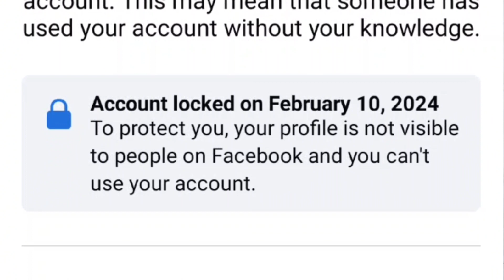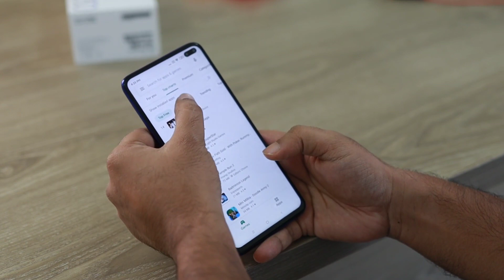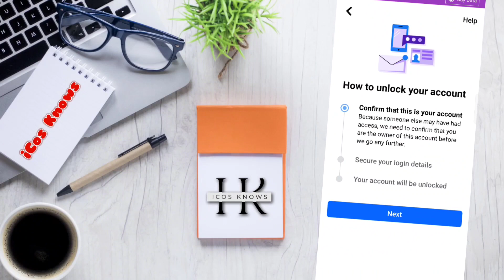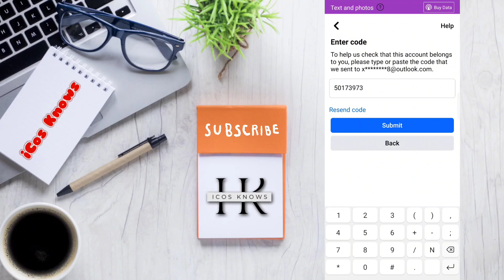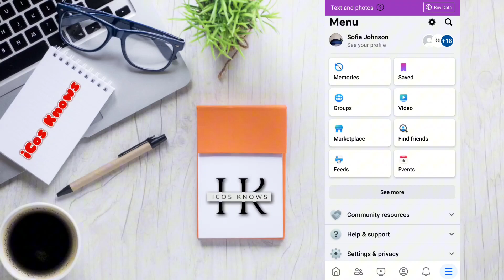Facebook Your Account Has Been Locked | Facebook ID Locked How To Unlock 2024 | iCos Knows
✓✓✓About_This_Video✓✓✓
Hello friends I am Asif and in today's video I will show you how to unlock your Facebook ID if it is locked.
In this YouTube video, we will guide you on how to unlock a locked Facebook account. We understand how frustrating it can be to lose access to your account, but don't worry, we've got you covered! Our step-by-step tutorial will walk you through the process, ensuring that you regain control of your account in no time. Say goodbye to the hassle of a locked Facebook account with our helpful tips and tricks! Thank you 💝

👇🔍🔍_Your Queries_🔍🔍👇
Facebook Your Account Has Been Locked 2024,
Facebook Id Locked How To Unlock 2024,
Your Account Has Been Locked Facebook,
Facebook your account has been locked problem solve,
facebook id lock ho gaya hai unlock kaise kare,
Facebook your account has been locked problem,
facebook your account has been locked problem solved 2024,
confirm your identity facebook problem solve,
your account has been locked get started,
fb account has been locked how to unlock 2024,
Facebook Id Locked,
How To Unlock 2024,
facebook locked unlock kaise kare,
facebook login code setting
how to get login code for facebook
facebook login code problem
unlock facebook account without phone number
how to recover facebook id after number closed
how to recover facebook account without otp